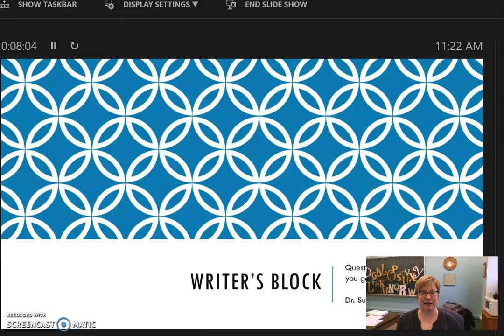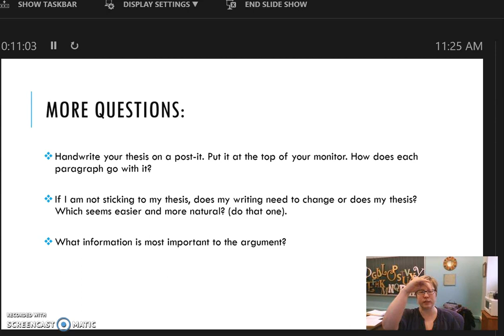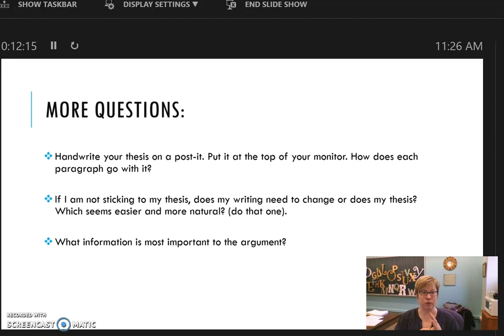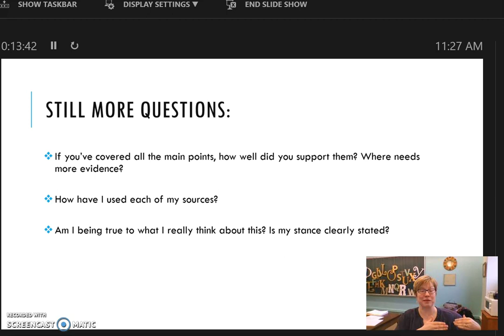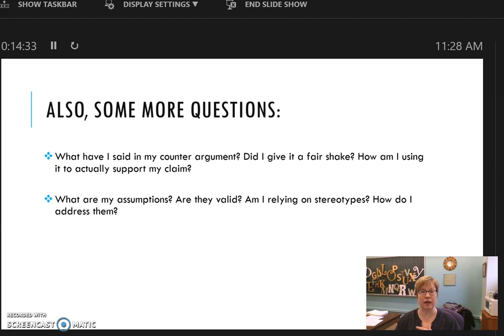Writer's Block Lecture